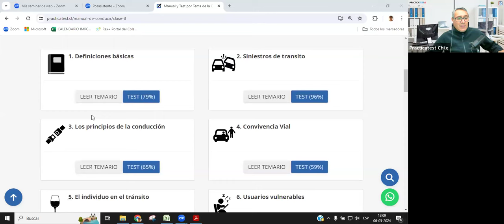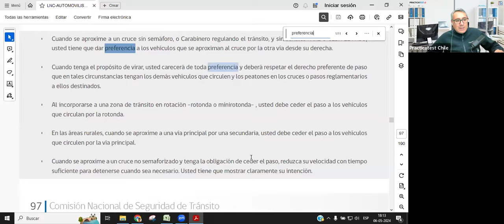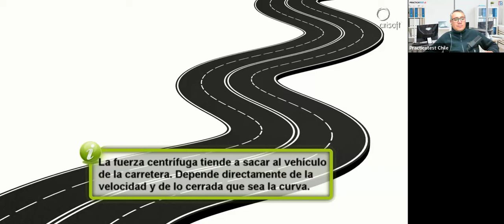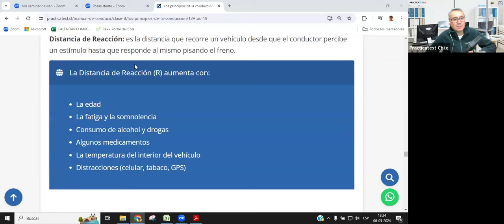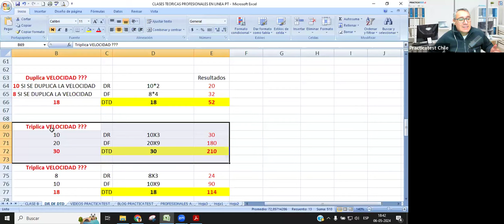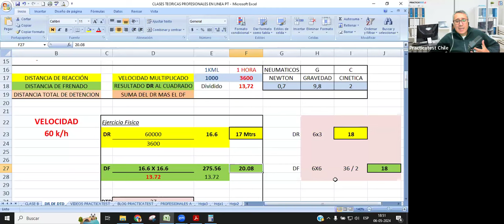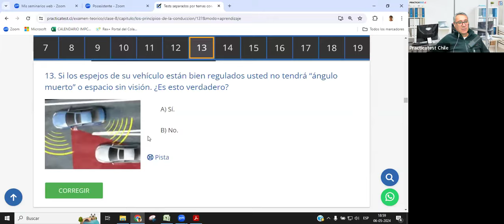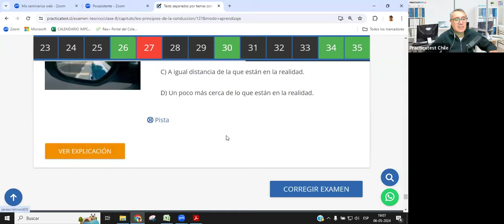156. TEÓRICO CLASE B - Licencia de conducir Chile 2024- Examen Teórico - PRACTICATEST